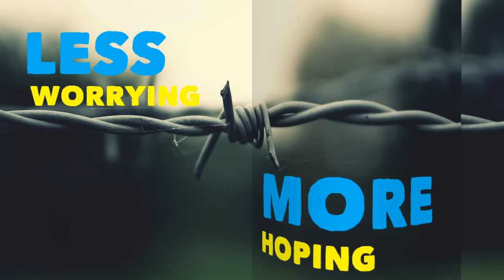WHAT LESS | WHAT MORE - Motivational video